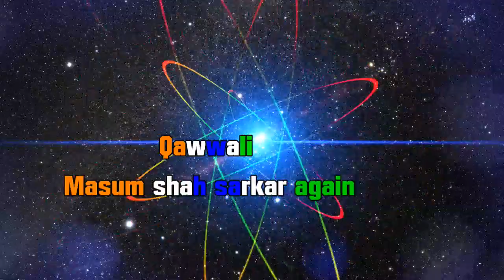या मासूम शाह सरकार तेरे दीवाने आये है ya masum shah sarkar vkm173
Qawwali   Ya Masoom Shah Sarkar tere dewane by vkm 173
, home wedding function जश्ने शादी प्रोग्रॅम कुसूंबा its not HD its mobile shoot .